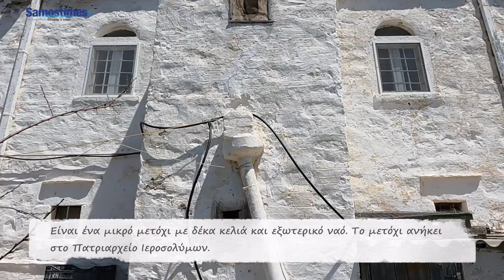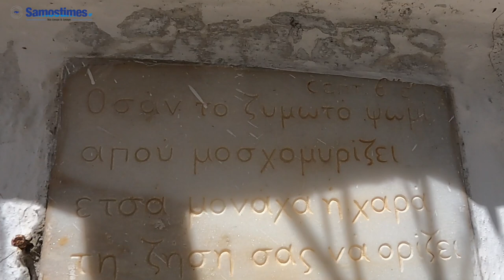Σάμος: Άγιος Ιωάννης ο Ελεήμονας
Ένα μικρό μετόχι του Πατριαρχείου Ιεροσολύμων, ο Άγιος Ιωάννης ο Ελεήμονας, βρίσκεται στο δυτικό άκρο της Σάμου. Εκεί, έξω απο  έναν παλιό οικισμό και απέναντι απο το σύμπλεγμα των νησιών Φούρνοι, το παλιό μοναστήρι βρίσκεται σε ένα καταπράσινο τοπίο χτισμένο απο τα μέσα περίπου του 1800.